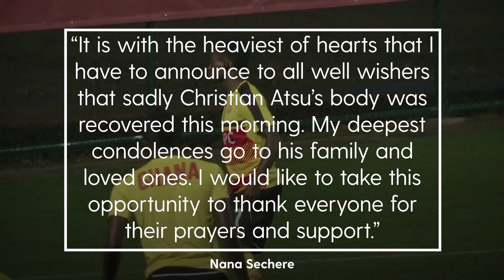Christian Atsu dead in Turkish earthquake as former Newcastle star's body is recovered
Former Newcastle winger Christian Atsu has died in the recent earthquake in Turkey. The Ghana international was most recently with Hatayspor and was caught up in the devastating quake that hit parts of Turkey and Syria in the early hours of February 6.

The 31-year-old had been reported missing in the aftermath as rescue workers searched for survivors.Tragically, it has now been confirmed that the player’s body was recovered from the rubble of the collapsed building he had previously lived in.

More than 42,000 lives have been claimed by the disaster while millions have been left homeless due to the damage done to cities and towns. Hatayspor’s sporting director Taner Savut lived in the same building as Atsu and is still missing.